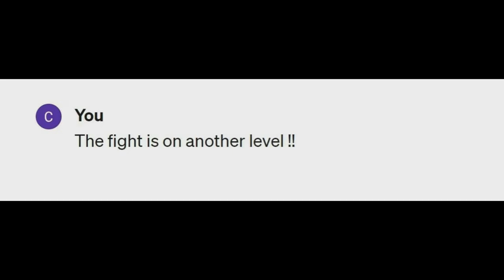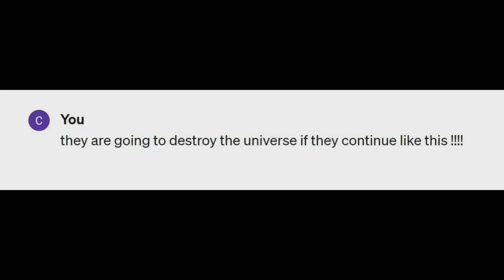Story Telling - KFC VS Watermelon Fight According to AI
🎨 Welcome to Prompt AI – Unleashing AI Creativity! 🚀✨

Embark on an extraordinary visual odyssey at Prompt AI, where the intersection of art and technology comes alive! Our channel is your portal to a mesmerizing world of AI-generated images, pushing the boundaries of creativity and imagination.

Diverse Creations:
Discover a diverse array of AI masterpieces, ranging from dreamlike landscapes that transport you to otherworldly realms, to futuristic cityscapes that redefine urban aesthetics. Explore intricate designs, abstract wonders, and realistic portraits—all brought to life through the power of artificial intelligence.

Educational Content:
At Prompt AI, we believe in sharing the magic behind the scenes. Join us for insightful tutorials, deep dives into AI algorithms, and explanations that unravel the creative process. Whether you're an enthusiast or a curious mind, our educational content will enhance your understanding of the fascinating world of AI artistry.